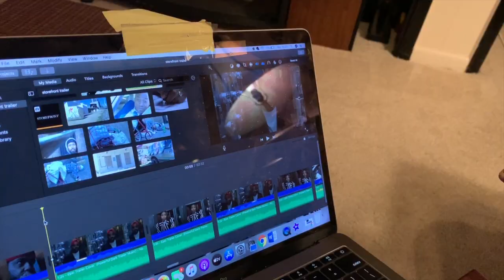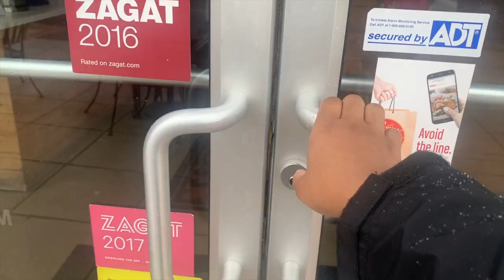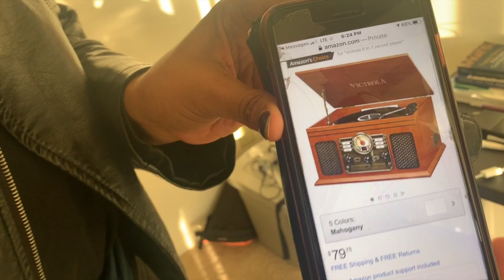my *super chill* 25th birthday vlog | estrogen release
reminder: your birthday is what you make it, no matter how big or how small your celebration is, the main focus should be doing what you want to do...